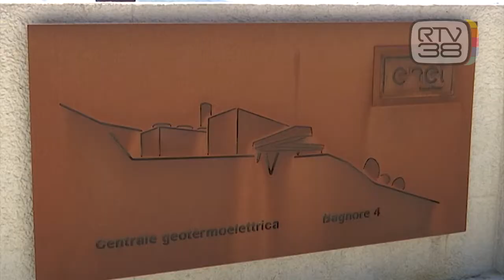GEOTERMIA, LA REGIONE PUNTA AL RADDOPPIO